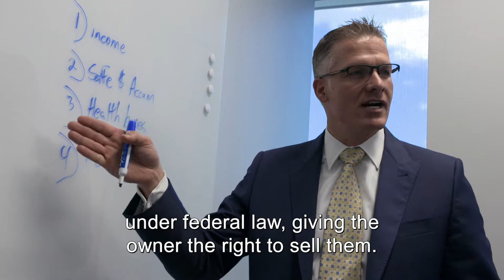Magna SM trailer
In a unique communications partnership, the National Association of Insurance and Financial Advisors (NAIFA) and international award-winning ITN Productions have produced a news and current affairs-style program investigating the essential role of financial advisors in helping individuals, families and businesses navigate complex financial choices to achieve their dreams and secure their future.

Watch the program and get additional resources at NAIFA’s Advisors You Can Trust web

ABOUT MAGNA LIFE SETTLEMENTS

Magna Life Settlements, Inc. is a leading life settlement provider doing business in all 50 states. Magna pays people for life insurance policies they either no longer need or no longer want. Many people have no idea just how valuable their life insurance policy is when they surrender or lapse it, and so many policies today are just given up because of inability to pay the premiums. If you fit our criteria you may be able to receive real value for something you felt had become a burden. Our team will be glad to answer your questions as you decide what to do with your policy.

ABOUT PREMIER SOCIAL SECURITY CONSULTING

Whether you are reaching the Social Security Full Retirement Age and looking to maximize your Social Security benefits or are a Professional Advisor such as a CPA, Financial Advisor, Lawyer, Tax Professional, Enrolled Agent or Insurance Agent looking to better answer the questions your clients might have about Social Security, Premier Social Security Consulting LLC can help. We provide customized consulting for individuals or couples reaching their Full Retirement Age and can assist in understanding and maximizing their lifetime Social Security benefits. We also provide Social Security education and training for all Professional Advisors looking to better answer the questions their clients are having about Social Security, thereby increasing value to their clients.